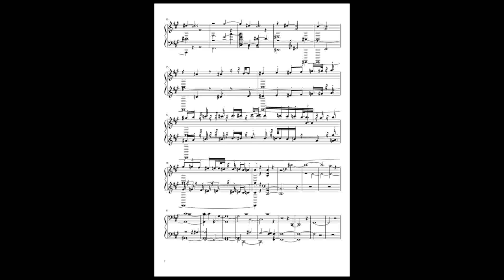Jukwang Kang - Piano Sonata 'Gloomy'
This is my first composition of a piano sonata and 9th composition of all time.

DWV 9

Composed by Jukwang Kang